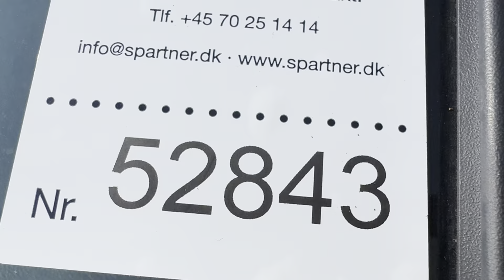B2B Auctions A/S / FORD FIESTA 1,0 EcoBoost, hybrid, 5-dørs, FWD DCT, 125 HK, 91,9 KW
FORD FIESTA 1,0 EcoBoost, hybrid, 5-dørs, FWD DCT, 125 HK, 91,9 KW